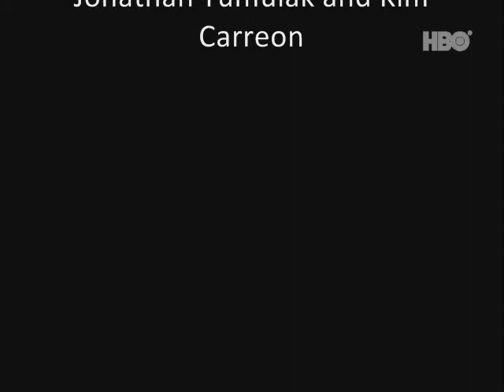The Cask of Amontillado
our project in english...enjoy

Montressor : John Carlo Alio

Fortunato : Jason Bermil

Others : Racquel Tan
Melanie Castillanes
Arrianne Paralisan
Kyrah Abregana
Beverly dela Calzada

Camera People : Gail Malabago
Jonathan Tumulak

Editors: Jonathan Tumulak
Kim Lloyd Carreon